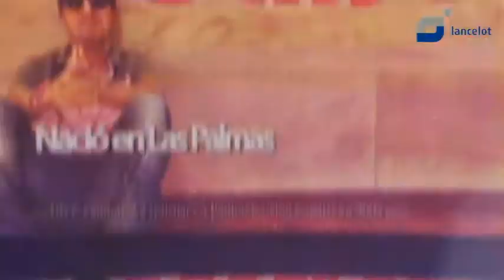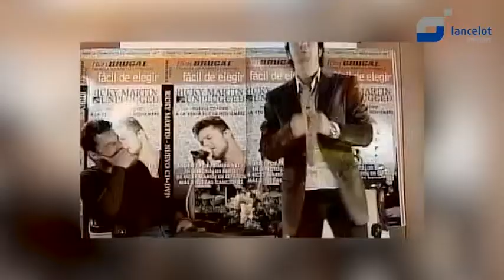En Confianza PGM 13 - Baby Solano